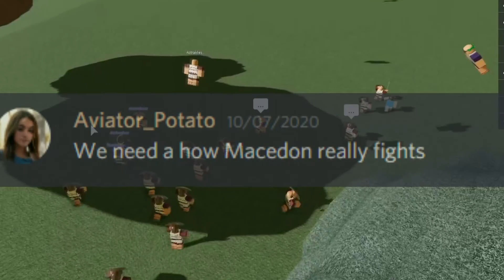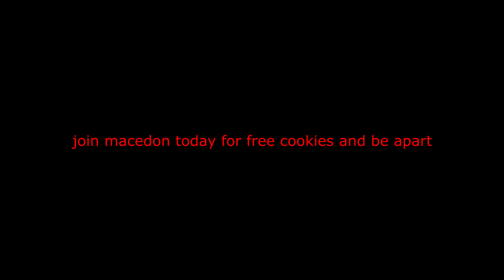How Macedon Really Fights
inspired by god man superstitum :O

Song: Welcome to the Party + Lil Pump mix.